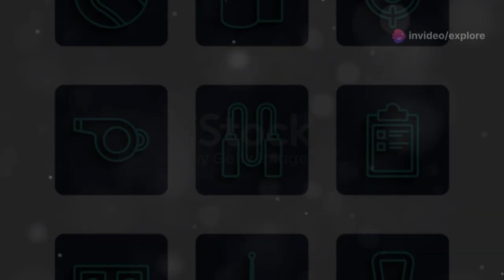"Why Grassroots Referees Are Striking: Shocking Abuse in Football Revealed!"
In this powerful video, we confront the alarming issue of referee abuse in grassroots football. A recent strike by referees in Wales has shed light on a deep-rooted cultural problem within the sport. Former referee Sean Regan bravely shares his personal experiences with abuse, revealing the shocking realities that many match officials face today.

In this video, you'll discover:

The reasons behind the grassroots referees' strike and its significance for the sport
Sean Regan's eye-opening account of his time as a referee and the challenges he faced
The strong support from players and leagues who are standing against referee abuse
Essential steps needed to create a safer and more respectful environment for all officials
Join us in raising awareness about the critical issue of referee safety in football. If you care about the integrity of the game and want to see positive change, this video is a must-watch!